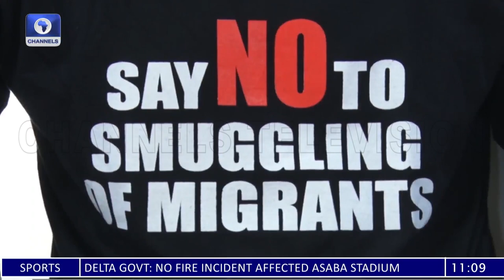International Organisation For Migration Condemns Irregular Migration And Smuggling Of Migrants